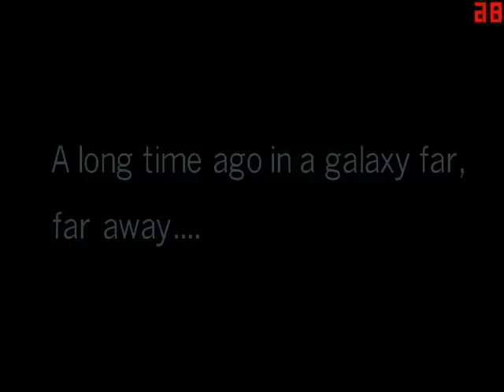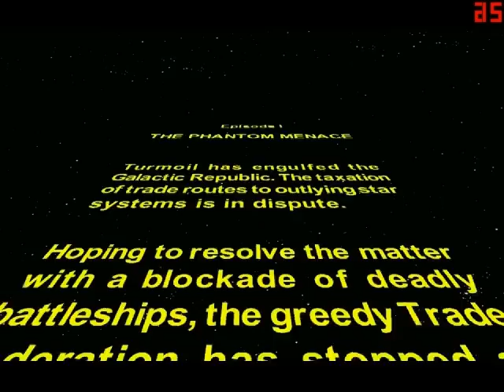Star Wars 1 - The Phantom Menace - PC - Trade Federation Battleship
Level 1

Running on Windows 7 64
Radeon 6850
8 gb DDR3
Phenom 955 X4